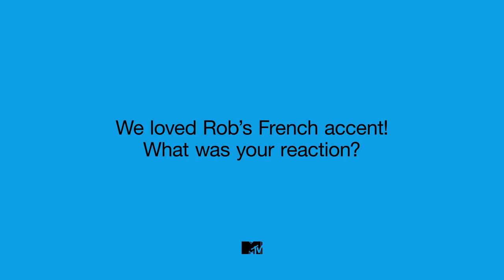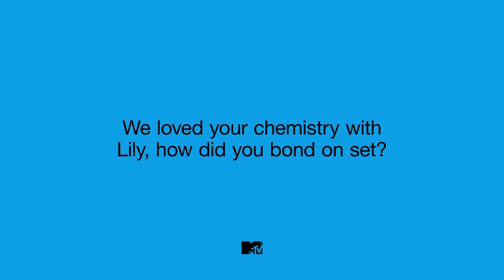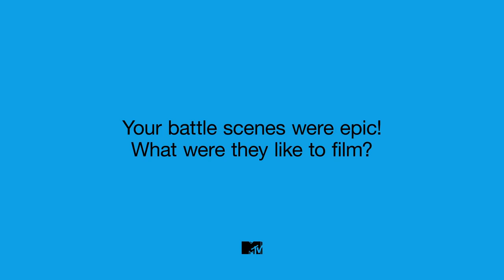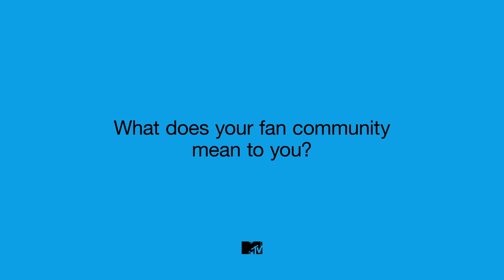Timothée Chalament & The King's Cast On Robert Pattinson’s French Accent | MTV Movies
Timothée Chalamet, Lily Rose-Depp, Ben Mendelsohn, Tom Glynn-Carney and director David Michôd tell us their funniest memories from filming and their plans to join the DC and the Marvel Universe.